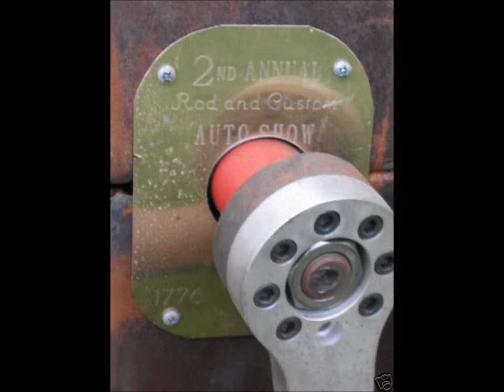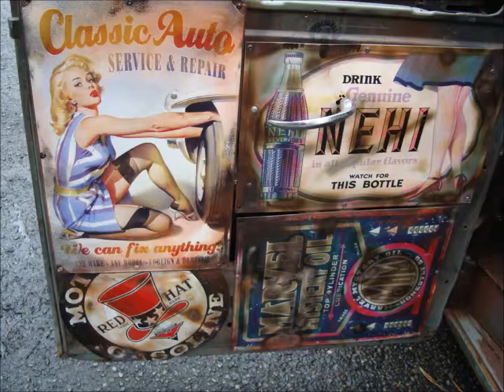Kustom Kar Parts